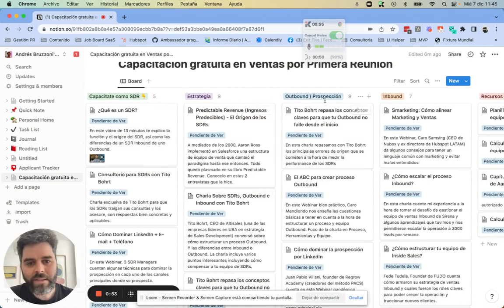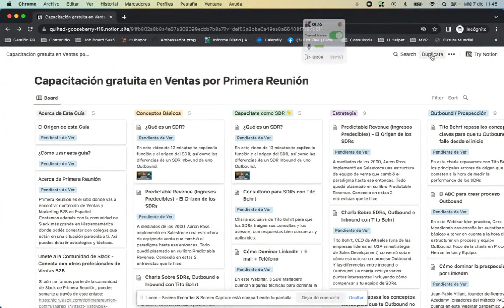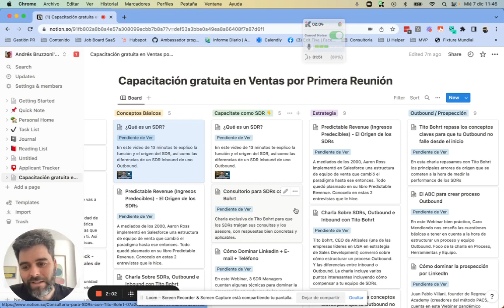Capacitacion gratuita en ventas b2b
A lo largo de estos 5 años hemos conversado con diferentes profesionales y expertos del rubro ventas B2B. Mucha gente me ha dicho «aprendí más viendo tus videos que en los trabajos que tuve», lo cual es un honor.

Por eso, armé este curso gratuito en ventas B2B. Es una guía donde organicé las mejores charlas que tuve en diferentes categorías.

¿Cuál es el temario del curso de ventas B2B Gratis?
Las categorías del curso gratuito de Ventas B2B son:

Conceptos Básicos de Ventas B2B
Capacitación gratuita como SDR
Estrategia de Ventas B2B
Capacitación gratuita en Outbound B2B / Prospección B2B
Capcitación Gratuita en Inbound B2B
Recursos y Herramientas en Ventas B2B
Se trata de un total de 24hs de Capacitación gratis en ventas B2B